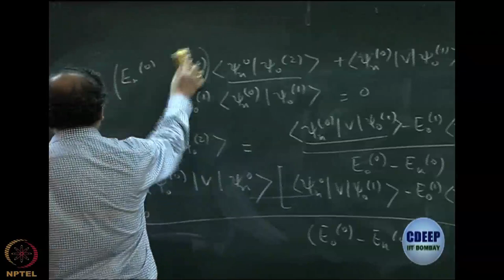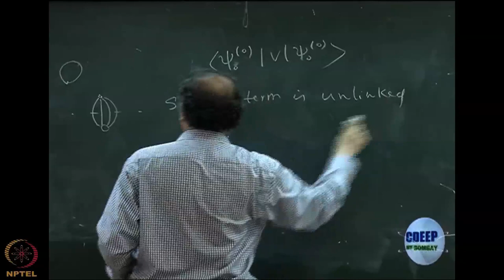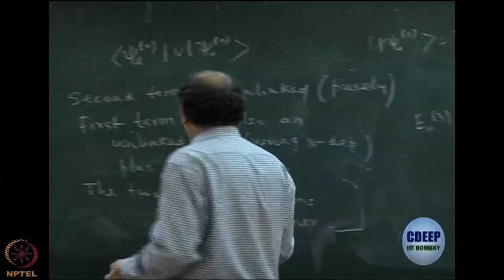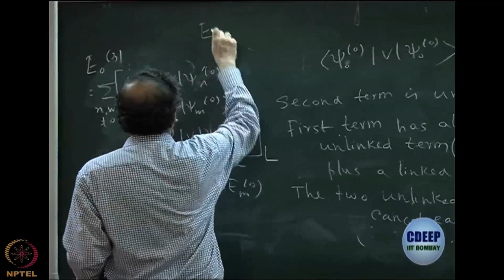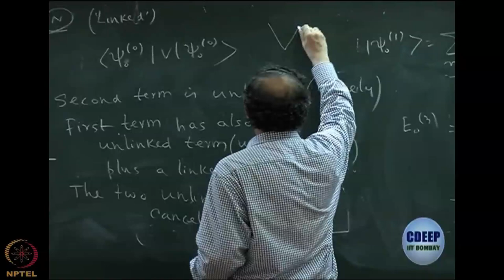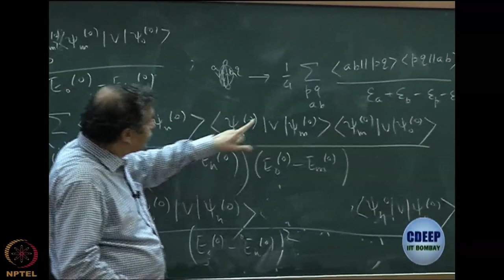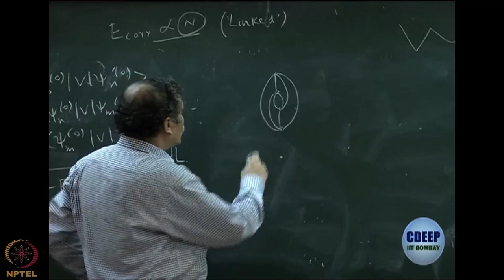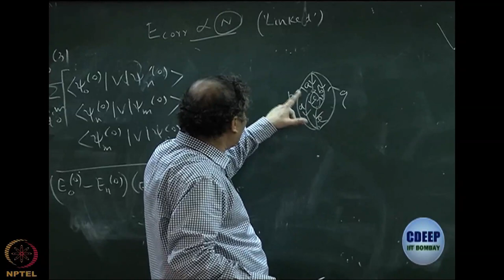Week 12 : Lecture 73 : Diagrammatic representation of MP3 energy and some practice problem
Lecture 73 : Diagrammatic representation of MP3 energy and some practice problem